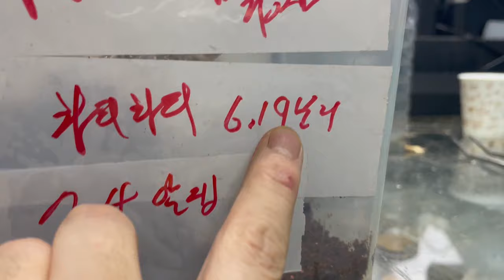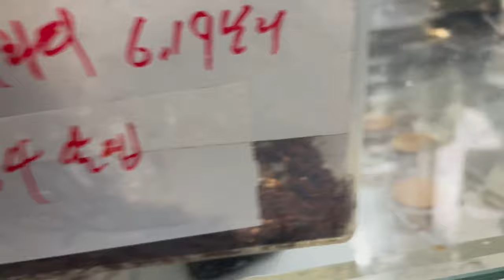알집의 속이 훤히 보이는데 새끼들의 상태는?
영상 하나 하나마다 여러분에게 최소 하나씩의 정보를 알려드리려고 노력하고 있습니다.^^
눈치 빠르신 분들은 제가 올리는 영상으로 많은 도움이 되었으리라 생각해요.^^

여러분들의 즐거운 타란튤라 사육을 위해서~ 즐타사~

Purple Earth Tiger Tarantula
[Cyriopagopus sp hati hati]